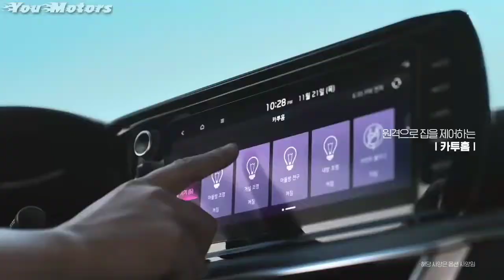2021 Kia Optima – Fastback Sedan - First Look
2021 Kia Optima brings with it a sporty, modern and bold character. The front of the car is characterized by Kia’s imposing new ‘Tiger Nose Evolution’, a wide, three-dimensional design which integrates the grille and headlamps more organically than previous iterations of the Optima.

The profile of the 2021 Optima displays a greater sense of muscularity than its predecessor, with the body narrowing slightly at the midpoint between wheel arches. A distinctive crease runs the length of the Optima’s body, while a dash of chrome above the car’s new frameless windows adds greater drama to its flowing, fastback roofline.

The new 2021 Kia Optima is longer and wider than its predecessor. The length of the new model has been extended by 50mm to 4,905mm and the width by 25mm to 1,860 mm. The wheelbase is extended to 2,850mm providing a stable driving character. A 20mm drop in height to 1,445mm creates a low-slung sporty profile.

The back of the 2021 Kia Optima has a new rear-combination lamp design which provides a sporty silhouette mirrored by the three-dimensional design of the Optima’s subtle rear wing. The unique rear light signature mirrors the slender ‘heartbeat’ motif found at the front of the car, while the flash of chrome from the roofline loops around the base of the rear screen, unifying the side and rear profile.